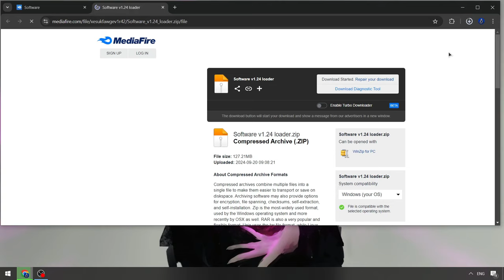Roblox x Blox Fruits Executors [Menu 2024] | Blox Fruits FREE Executor | Roblox x Blox Fruits Script